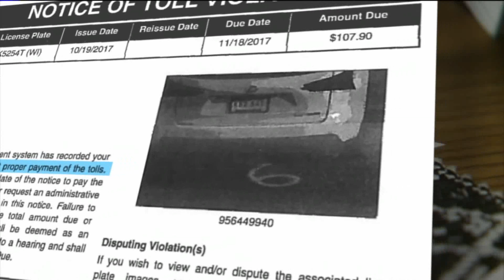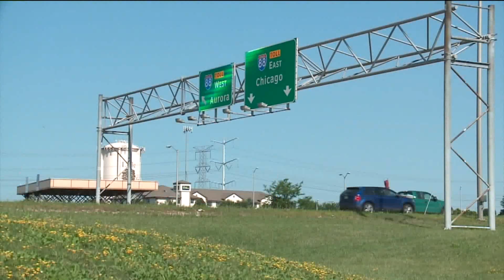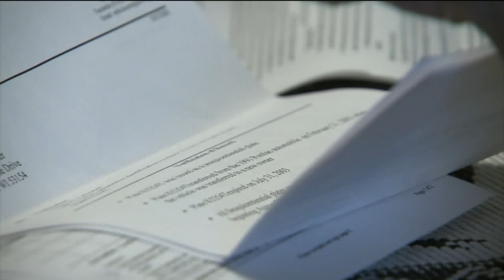Contact 6 investigates tollway troubles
In Wisconsin, it's common to complain about Illinois drivers, but Contact 6 has been seeing frustrations with the Illinois Tollway. Multiple people have reached out to Contact 6 about violation notices they didn't think they should have to pay.